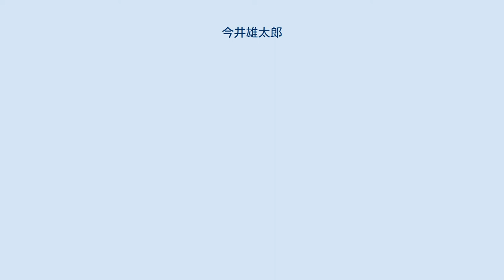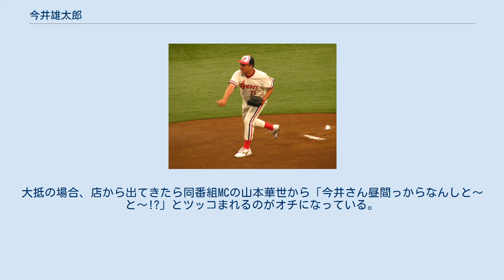今井雄太郎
今井 雄太郎（いまい ゆうたろう、1949年8月4日 - ）は、新潟県長岡市出身の元プロ野球選手（投手）、野球解説者、タレント。
 史上14人目で昭和最後、また現在唯一の指名打者制度での完全試合達成者。
 中越高校から新潟鉄道管理局（現：JR東日本新潟支社）を経て、1970年のドラフト2位で阪急ブレーブスに入団。
新潟鉄道管理局時代は野球部といっても特別扱いはされず、他の職員と同じように勤務し、今井の仕事は操車場で貨車の連結を行う係であった。
今井によると、日本産業対抗野球大会の鉄道大会でたまたま好投したため、スカウトの目にとまったのだという。
 “ノミの心臓”と呼ばれるほど気が弱く、また極度のあがり症であったため、二軍では好投するものの一軍ではなかなか結果が出せず、プロ入りから5年間で2勝しか挙げられなかった。
初先発した1972年5月18日の対南海戦では、2回の二死満塁からトリプルスチール（三塁走者は野村克也）を決められる経験もしている。
 しかし、1974年から投手コーチに就任していた梶本隆夫がその無類の酒好きに目をつけ、1978年5月4日、大阪スタヂアムでの南海戦で紙コップ入りのビールを飲ませてからマウンドにあげたところ、それまでとは別人のような好投を見せた。
今井は2019年の新井宏昌との対談で、元は監督の上田利治がコーチ会議で「飲むと陽気になってノビノビしている。試合前に一杯飲ませてみたらどうや」と話しておこなわれたと述べている。
高橋安幸『伝説のプロ野球選手に会いに行く2』（白夜書房、2009年）収録のインタビューによると、最初の1回は梶本から「どうせこれが最後（の先発のチャンス）やから飲め」と言われて飲まされた。
その後も本人が希望して飲んでいたわけではなく、酒を飲んだ後の結果がよかったのでコーチ、監督に無理やり飲まされており、数回のことだった。
また、酒を飲んでプレーするのは、「苦しくて仕方なかった」とのこと。
ただ、最初の時には飲んだことで苦しい方が先に立ち、それ以外の不安を考えるどころではなくなり、ブルペンで投げているのと同じような感覚になって球が走ったのだという。
 それ以来、眠っていた才能が一気に開花し、1978年8月31日の対ロッテ戦（宮城）では史上14人目の完全試合を達成し（日本プロ野球史上唯一の指名打者制度での完全試合達成）、同年のリーグ優勝にも大きく貢献。
1981年には19勝15敗で最多勝を村田兆治（ロッテ）と分け合い、1984年にも21勝9敗、防御率2.93の成績で最多勝・最優秀防御率・ベストナインのタイトルを獲得、チームの6年ぶりの優勝に貢献した。
リーグ優勝決定時には胴上げ投手としてマウンドに立っていた。
日本シリーズの試合前に酒を飲まされたこともあるが、完全試合を達成した試合前には飲んでいなかったとのこと。
阪急百貨店専務に勧められてこの完全試合を記念して絵皿時計を作り関係者に配ったが、代金が180万円も掛かった。
当時の今井の年俸は300万円弱だったので夫人に大目玉を食らった。
 親会社が阪急電鉄からオリックスに変わった1989年以降は、中継ぎや抑えも務めた。
親分肌で気取りのないやさしい性格から後輩に『殿』と慕われ、今井を中心とするオリックスのリリーフ陣は『殿様リリーズ』とも呼ばれていた。
上田利治が監督を勇退した1990年オフ、矢野実との交換で福岡ダイエーホークスに移籍し、この頃から2歳年上の夫人の実家のある佐賀県佐賀市に在住。
翌1991年に1勝を挙げ、同年限りで現役を引退した。
21年の現役生活においては、タイトルを獲得するなど先発投手陣の主軸として活躍していたが、同時代のチームメイトに山田久志、佐藤義則らがいたため、一度も開幕投手となったことがなかった。
 1992年からサンテレビジョン野球解説者、デイリースポーツ野球評論家。
福岡県内を拠点としたタレント活動も行っており、福岡放送の人気番組『ナイトシャッフル』のレギュラーを長年務めた。
テレビ出演は、自宅のある佐賀県のサガテレビと、福岡放送が中心になっているが、解説者契約はしておらず、野球中継の出演は少ない。
 今井雄太郎（「ライオンズ・...